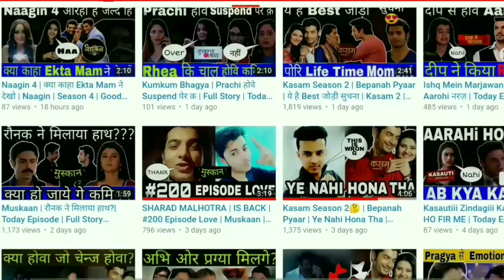Yeh Un Dinon Ki Baat Hai Season 2 Release Date: When's it coming out?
Queries Solved :-
1) Yeh un dinon ki baat hai Season 2 - Release Date
2) Yeh un dinon ki baat hai Season 2
3) Yeh Un Dinon Ki Baat Hai Season 2 Release Date: When's it coming out?

About this video Dosto Is Video Me Maine Aapko Yeh Un Dinon Ki Baat Hai Season 2 Release Date: When's it coming out? Ummmed Hai Ye Video Aapko Bahut Pasand Aayegi.